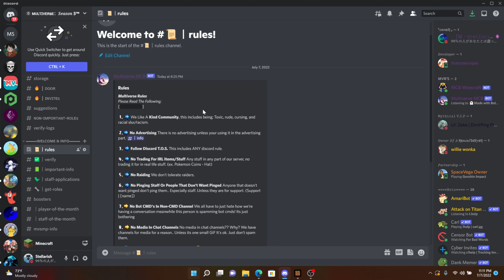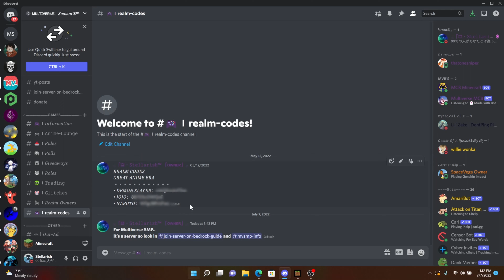JoJo Realm - Realm Code | Minecraft minecraft realms jojo [OUTDATED]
We created a server named Multiverse and there are 3 realms! Demon Slayer, Naruto, and JoJo, All Of Those Videos Are After This!

Editing Software: Davinci Resolve 18 Beta